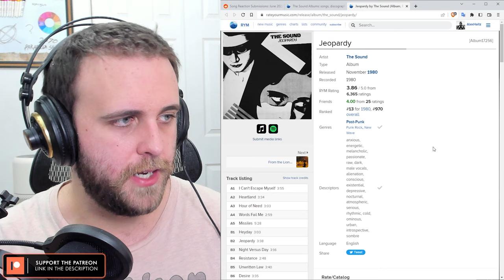SONG REACTION: The Sound — Missiles